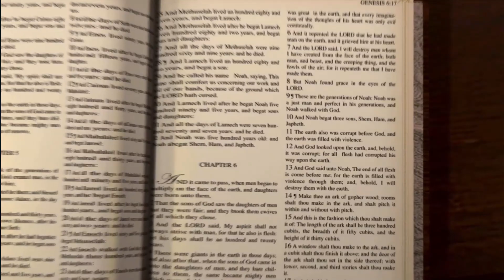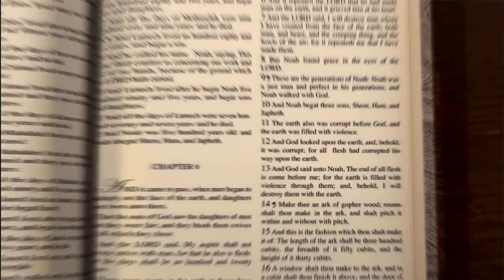SEKOLAH SABAT DEWASA | Motivasi dan Persiapan untuk Misi | 06 | BELAJAR ALKITAB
Segmen Video
00:00 Pembukaan
01:00 Sabat Petang
03:25 Pelajaran Hari Minggu
13:17 Pelajaran Hari Senin
20:13 Pelajaran Hari Selasa
32:00 Pelajaran Hari Rabu
38:50 Pelajaran Hari Kamis
45:27 Kesimpulan
48:34 Penutupan

Paulus menulis kepada jemaat di Filipi: “Ada yang memberitakan Kristus karena iri hati dan perselisihan, dan ada pula yang karena niat baik: Ada yang memberitakan Kristus karena ambisi yang egois, tidak dengan tulus, dengan maksud menambah penderitaan pada belengguku; tetapi yang terakhir karena cinta, mengetahui bahwa saya ditunjuk untuk membela Injil. Lalu bagaimana? Hanya saja dalam segala hal, baik dalam kepura-puraan maupun dalam kebenaran, Kristus diberitakan; dan karenanya aku bersukacita, ya, dan akan bersukacita” (Filipi 1:15-18Buka di Logos Bible Software (jika tersedia)).

Kata-kata yang kuat! Baik dalam “kepura-puraan atau kebenaran,” Kristus diberitakan—dan itulah yang penting bagi Paulus. Namun, idealnya, motif kita dalam mewartakan Kristus, dalam misi, dalam menyampaikan kabar baik kepada orang lain, haruslah berdasarkan kasih, dan berdasarkan kebenaran—dan bukan karena ambisi egois, iri hati, atau perselisihan.

Kalau begitu, apa saja motivasi untuk memberitakan Kristus, dan apa saja cara yang dapat kita persiapkan untuk melakukan hal ini?

Minggu ini kita akan melihat beberapa peristiwa di gereja mula-mula yang dapat memberi kita panduan mengenai bagian penting dari misi ini.